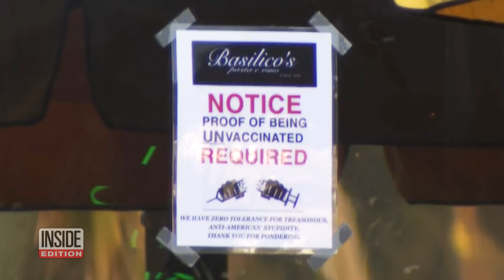Restaurant Owner on Why He Won’t Allow Vaccinated People In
A California restaurant owner is making headlines for banning vaccinated patrons from his establishment. “Proof of being unvaccinated required,” a sign says outside Basilico's Pasta e Vino in Huntington Beach. Inside Edition’s Lisa Guerrero spoke to owner Tony Roman. The restaurant is being picketed by ICU nurse Jessey Cutter. “That is a recipe for death,” Cutter told Inside Edition. Roman wasn’t happy to see him.